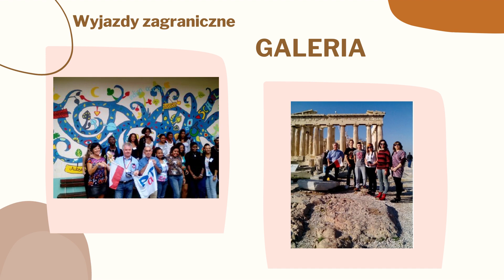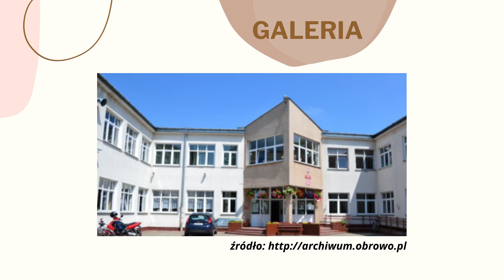Prezentacja LO w Dobrzejewicach